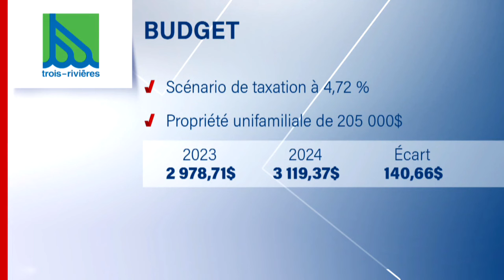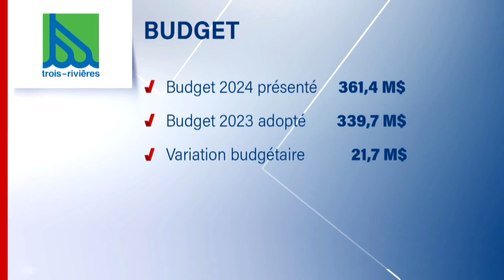Compte de taxes : Une augmentation de 4,72 % pour les citoyens de Trois-Rivières - reportage